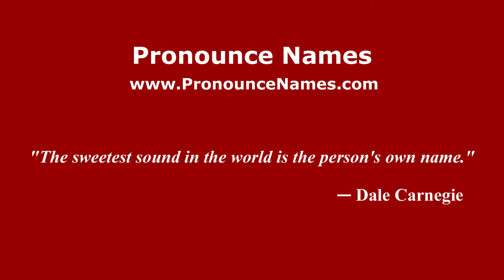How to pronounce Hippolytus de Marsiliis (Italian/Italy) - PronounceNames.com